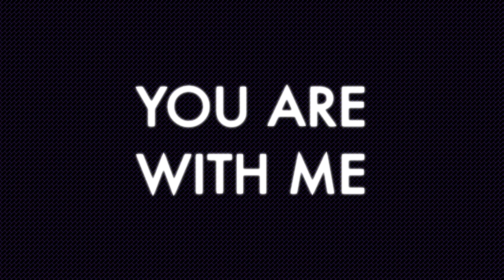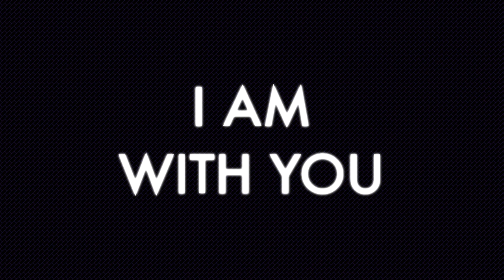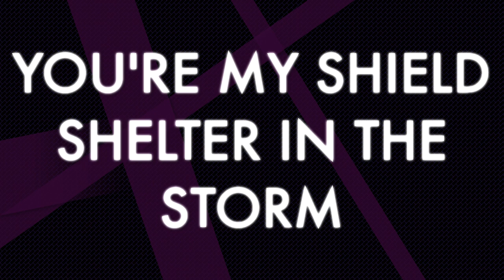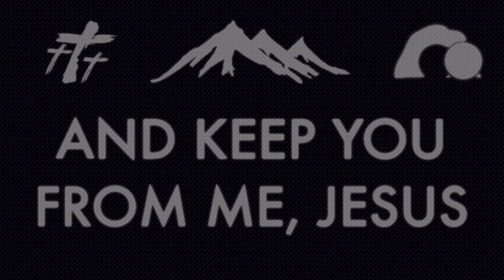Rory McGregor - You Are With Me (Lyric Video)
Hi there!  Here is the lyric video for my worship song: 'You Are With Me'.  It's available to stream now on Spotify, Apple Music, Amazon, and most other music streaming platforms.  Hope you enjoy it!

Lyrics:
In the fire, in the water
In the chaos, in the calm
Every trial, every season

No mountain is high enough
No grave is deep enough
No cross is wide enough
To keep me from You, Jesus
No fear is strong enough
No guilt is great enough
No sorrow is bleak enough
To keep men from You, Jesus

In the peals of thunder roaring
In the silence and the still
I can hear Your voice, it's singing

When I'm bloody, when I'm bruised
You are there, binding every wound
When doubt comes to steal my joy
You're my shield, shelter in the storm

When I'm bloody, when I'm brusied
You're my shield, my shelter